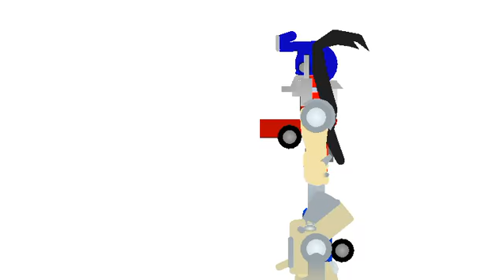Transformers : Fall of Scourge